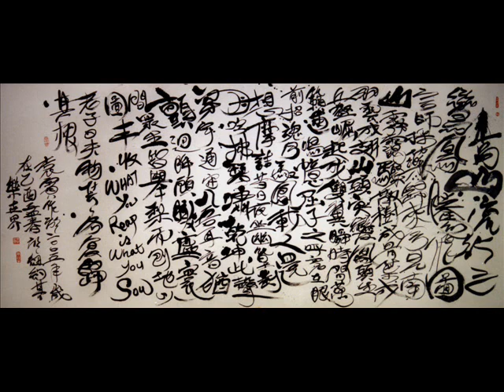Pheonix Soaring in Lofting Mountain and Flowing Water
《高山流水之鸞鳳騰飛圖》

言師採藥歸來兮
見南山
霧靄驟散
樹成骨
葉成羽
云成翅
山頭突變鳳頭生
丘壑崛起成雙翼
瞬時間
萬籟通鳴
憶屈子之呼竟在眼前
招魂兮
馭鳳載人還
想摩詰昔日夜坐幽篁對月吟
拂琴嘯乾坤
此聲穿宇通宙入吾耳
音猶顫
回眸顧瞰塵寰間
眾生皆舉梨而刨地以圖豐收
WHAT YOU REAP IS WHAT YOU SOW
老子曰
夫物芸芸各復歸其根

袁賓作於二○○五年歲在乙酉孟春於紐約其樂世界

Translation:

Phoenix Soaring in Lofty Mountain and Flowing Water

When master has collected the herbs from the mountain and headed back home,
He sees the South Mountain
engulfed in a storm of mist and cloud;
everything begins to transform: trees to skeleton,
foliage to feather,
clouds to wings;
The head of phoenix emerges out of the hilltop,
its wings rise out of hills and ravines;
In an instant,
the eternal sound of nature trembles;
All of a sudden I hear Mr. Qu's lament:
"Let us call back the souls of the dead,
those who will arrive back to us by riding on the phoenix."
I remember Muo jie had once sat alone in the hut among the bamboos singing to the moon,
playing the zither and whistling amidst heaven and earth.
His voice echoes in the eternal universe and falls into my ear—
still a formidable tone.
I turn around and scan over the mortal world;
Everyone carries a hoe toiling in the field looking towards the next harvest
Lao Zi says:
"numerous beings in this world, all has got to return to their roots."

Yuan Bin, written in 2005, year of Yi You, early Spring, World of Bliss